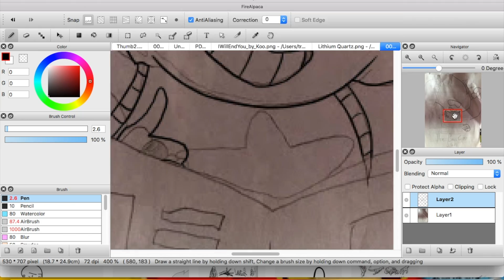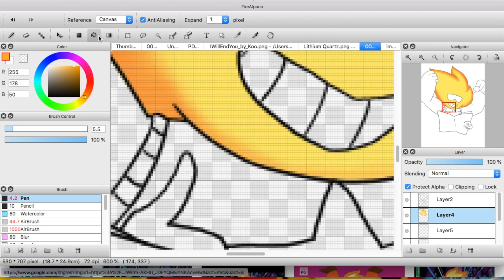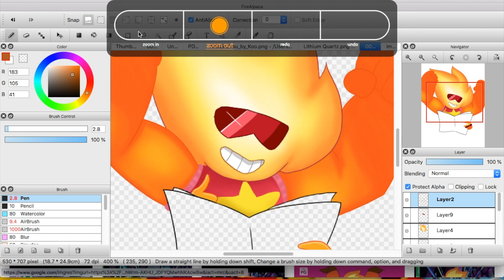Steven Universe Sunstone Speedpaint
I friggin s c r e a m e d when I saw this babe for the first time! I LOVE HER SO MUCH! Music: Robin Hustin - On Fire